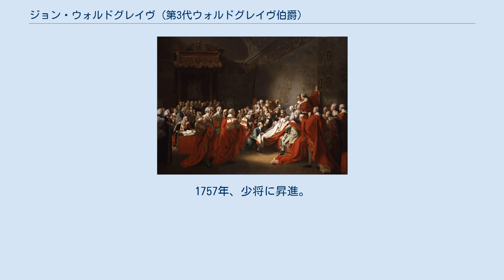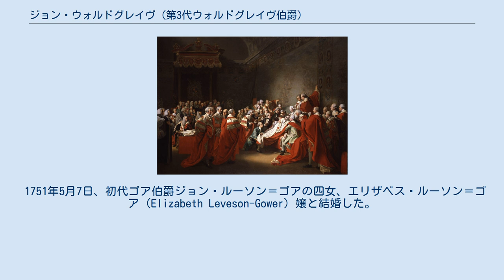ジョン・ウォルドグレイヴ (第3代ウォルドグレイヴ伯爵)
第3代ウォルドグレイヴ伯爵ジョン・ウォルドグレイヴ（英語: John Waldegrave, 3rd Earl Waldegrave 1718年4月24日 - 1784年10月22日）は、グレートブリテン王国の政治家、軍人、貴族。
 初代ウォルドグレイヴ伯爵ジェイムズ・ウォルドグレイヴ、その妻メアリー（第3代準男爵サー・ジョン・ウェッブの令嬢）の次男として生まれる。
1735年に第1歩兵連隊に入隊。
1739年に大尉、1743年に第3（ジョージ・オブ・デンマーク）歩兵連隊（1744年に第3歩兵連隊と改名、のちのバフス（王立イースト・ケント連隊））所属の中佐となる。
1745年、フォントノワの戦いに参戦したが、負傷した。
 1747年に庶民院議員となるが、並行して軍人としての仕事も続けた。
1757年、少将に昇進。
1759年にミンデンの戦いに参加し、中将となる。
翌年にヴァールブルクの戦いに参加。
1772年、最終的に大将にまで登り詰めた。
また1760年から1763年、寝室宮内官を務める。
63年に兄ジェイムズが男子を残さずに死去したため、ウォルドグレイヴ伯爵位を継承する。
 1751年5月7日、初代ゴア伯爵ジョン・ルーソン＝ゴアの四女、エリザベス・ルーソン＝ゴア（Elizabeth Leveson-Gower）嬢と結婚した。